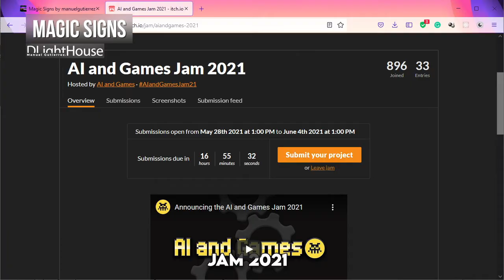Magic Signs Game Jam Entry - Unity and Deep Learning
Magic Signs is a game that uses a Deep Learning model to classify ASL Fingerspelling hand signs.

The way I introduced the "BREAKING THE RULES" theme was by adding magic spells that take matter (the asteroid) and disappears it without any consequence. In some way, it is about breaking some preestablished physics laws or rules.

Here you take the role of a newly discovered Mage that needs to learn to see Hand Signs in their mind and then, with the appropriate one, make the hazard disappear.

To play the game, you need to make the hand sign for one of the following letters:

    C
    R
    O
    W

The difficulty is in being able to sustain the hand sign long enough to charge your magical power and vanish the asteroid before it hurts your ship and your crew.

If you have issues:

    Try moving your hand near/around the camera along the edges and so on until you see the letter being identified.
    Try using instead your left hand because the camera might be mirrored.
    Try to make your hand the biggest thing you can see inside the camera space at the bottom.
    Try no to have a light behind you.

Notes about the game:

    The model required for the game was trained by me using multiple datasets from Kaggle.
    Models, graphics, sounds, and all things visual were downloaded from Unity's asset store and integrated by me to make the game.